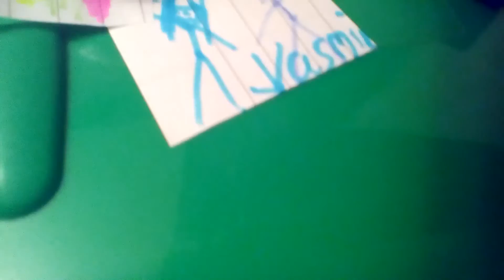mlp watergirls series three ep six psycho featuring easter eggs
Try to find Chloe and yasmin